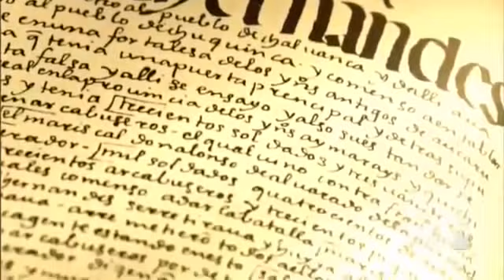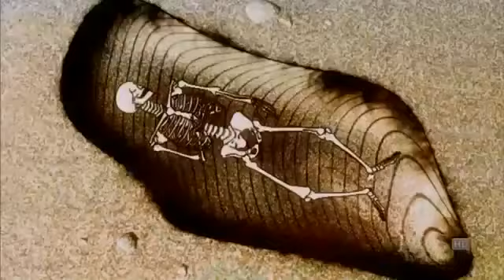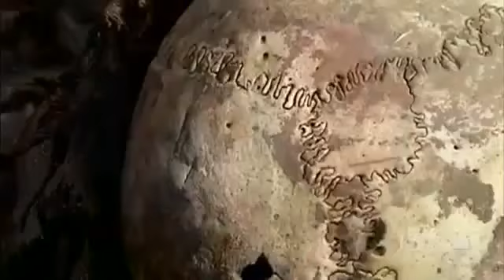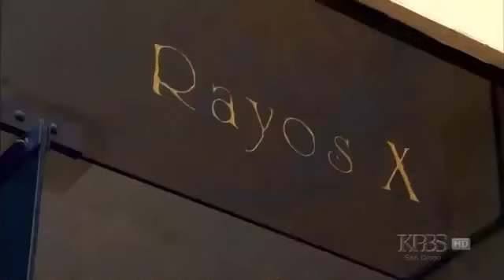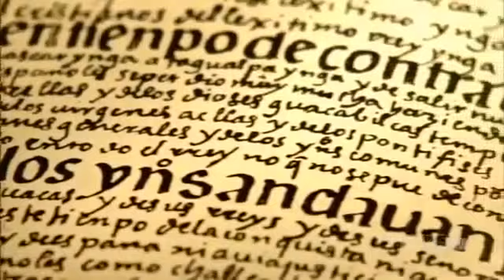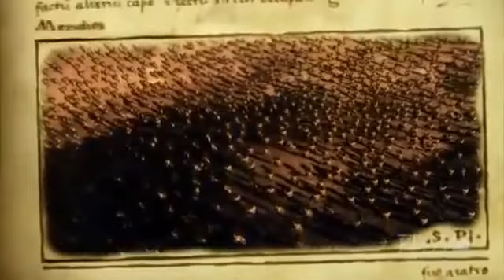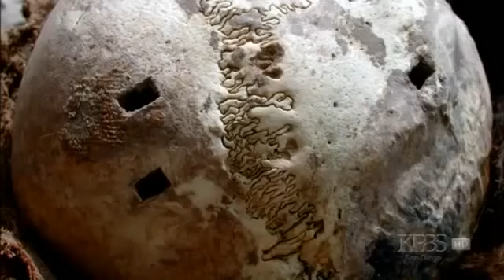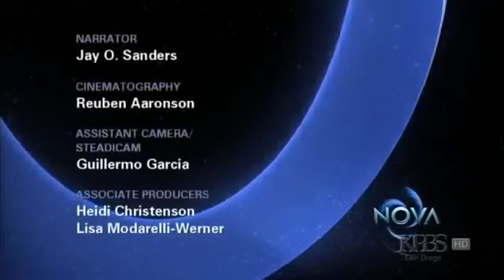Documentary on the Spanish Conquest Of The Incas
Through a mix of crime-lab science, archeology, and history, this documentary presents new evidence that is changing what we know about the final days of the once-mighty Inca Empire. This probing story of archeological discovery begins in a cemetery crammed with skeletons that offer tantalizing clues about a fierce 16th-century battle between warriors of the collapsing Inca Empire and Spanish invaders. Now, the long-accepted account of a swift Spanish conquest of the Inca—achieved with guns, steel, and horses—is being replaced by a more complete story based on surprising new evidence, including what may be the first gunshot wound in the Americas.

The largest empire in pre-Columbian America, the Inca ruled the most advanced civilization in the New World. By the time the Spanish arrived, the Inca had built the breathtaking city of Machu Picchu, pioneered a sophisticated system of high-altitude highways, and forged luxurious treasures of gold. So how could a tiny Spanish army of gold-seeking adventurers bring the powerful Inca Empire, home to over 10 million people, so quickly to its knees?

According to traditional historical accounts, Francisco Pizarro and his band of fewer than 200 Spanish conquistadors, in search of treasure and power, vanquished the Inca emperor and his army in a bloody ambush in 1532. It was said that the Inca, overwhelmed by the Spaniards' horses and weapons, and vulnerable to the infectious diseases they carried, quickly succumbed and surrendered.

But the latest archeological findings and historical analysis from leading experts, like archeologist Guillermo Cock and ethnohistorian Maria Rostworowski, both Peruvians, support a different version of the story, one that historians have long suspected. Their field research, forensic science, and recently discovered documents suggest that it took the Spanish years, as well as the formation of military alliances with thousands of Indian mercenaries, to defeat the Inca Empire.

This documentary delves into the intriguing process of how science is helping to rewrite the history of the Spanish conquest. The story begins in Puruchuco, an Inca cemetery uncovered in the modern suburbs of Lima, where Guillermo Cock and his team of archeologists have found a strange group of more than 70 skeletons unlike any unearthed there before. Hastily buried in shallow graves, many of the corpses are shockingly mutilated, their bones crushed and marked with deep cuts, suggestive of battle injuries (see Grave Analysis). For Cock, these grim remains were an exhilarating find, providing fresh insight into the Incas' demise.

To confirm suspicions about how these warriors buried in Puruchuco had been killed, Cock approached forensic scientists at the Henry C. Lee Institute of Forensic Science at the University of New Haven. One head wound was a perfectly round hole. Along its inner rim the forensic team identified fragments of iron, strongly suggesting that the hole was a bullet wound from a Spanish arquebus, a primitive but deadly gun. If true, it would be the first documented gunshot wound in the New World.

Combining these latest developments with newly explored 16th-century historical records, the film recreates an untold final chapter of the conquest. What emerges is a never-before-told account of a protracted and intensely brutal war in which the weakened Inca were forced to battle not only a small core of well-armed conquistadors but also a far larger supporting army of Indians who were key to turning the tide against them.